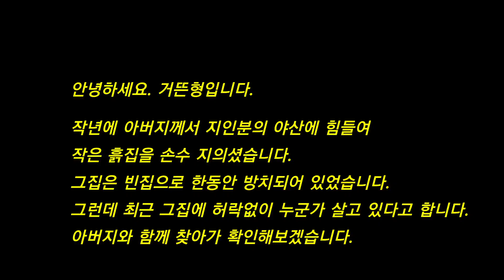석청꿀 채취영상 리얼하게 보여드립니다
석청꿀의 아름다운 모습을 보여드립니다